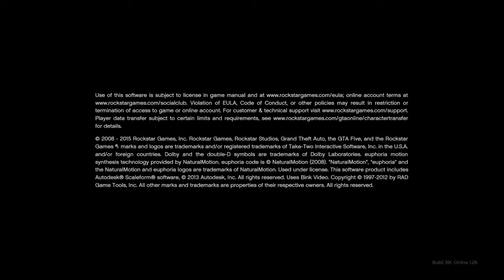Trevor beats people up in his underpants